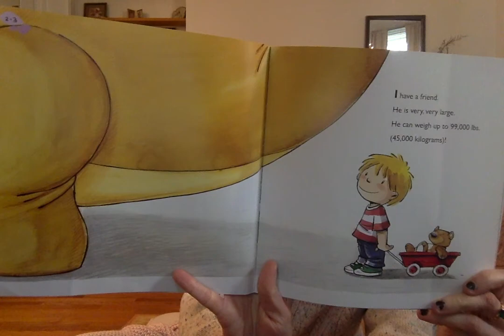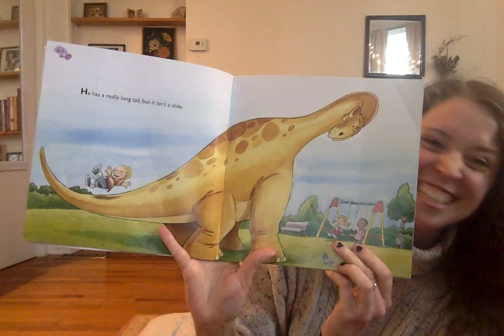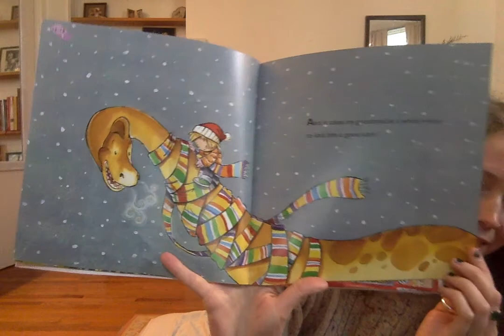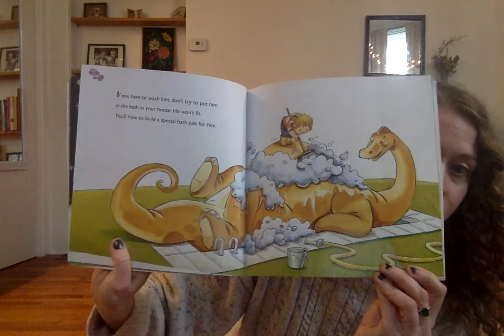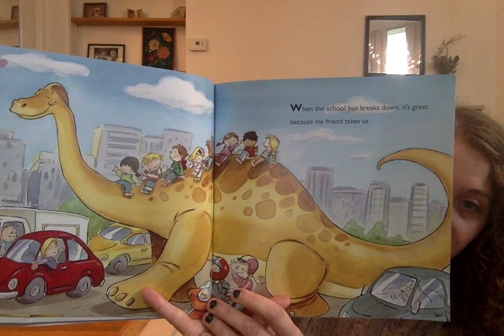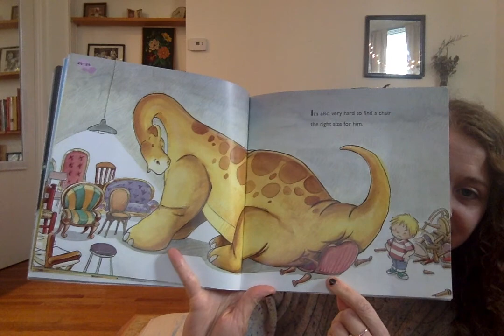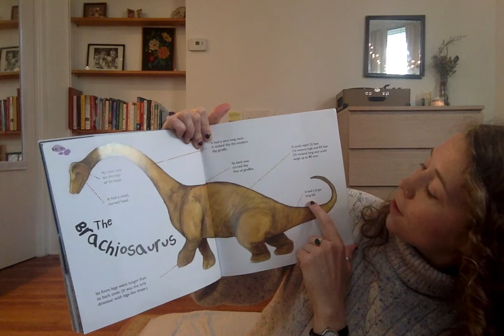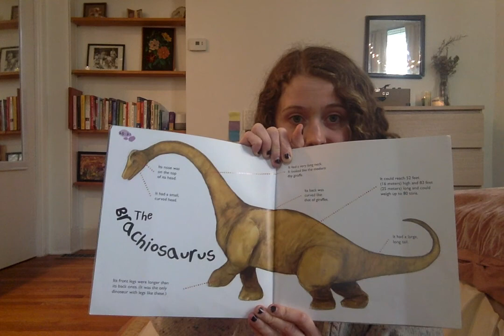Brachiosaurus Story time with Ms. Claire